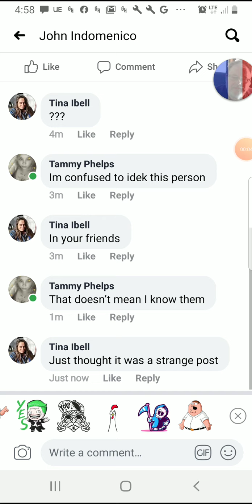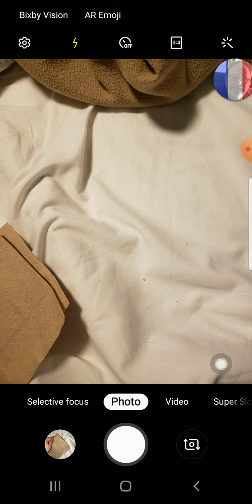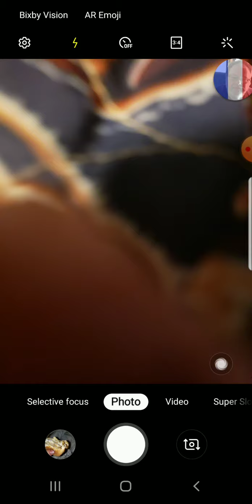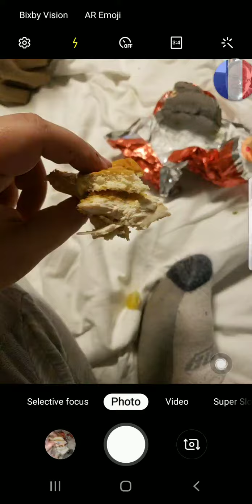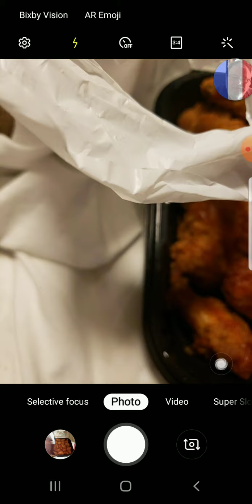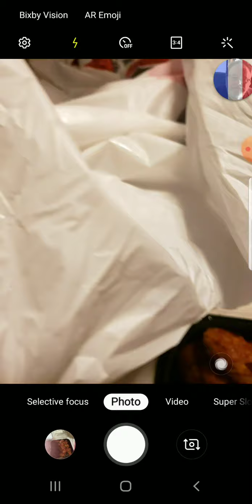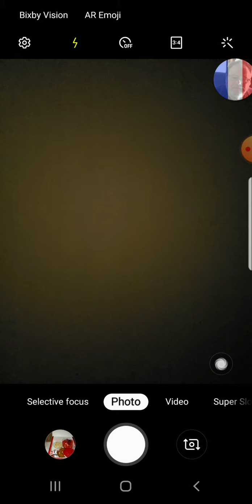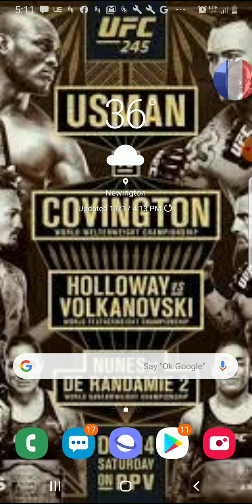November 17, 2019